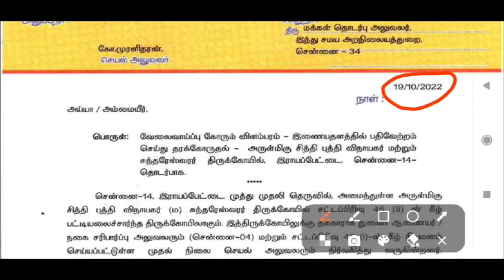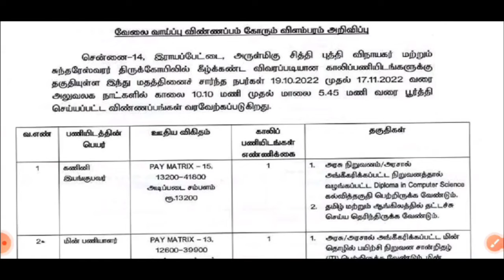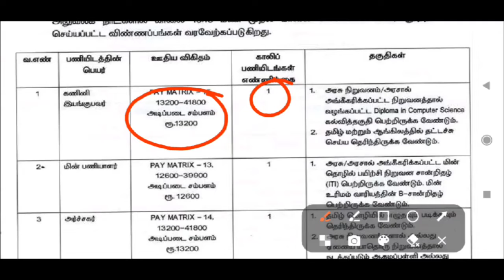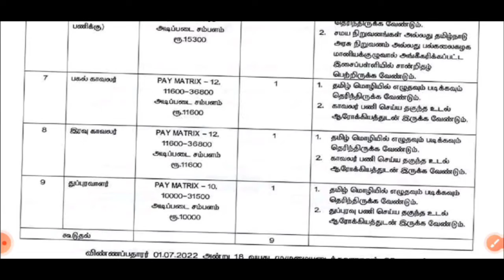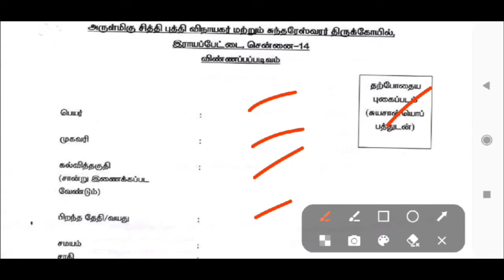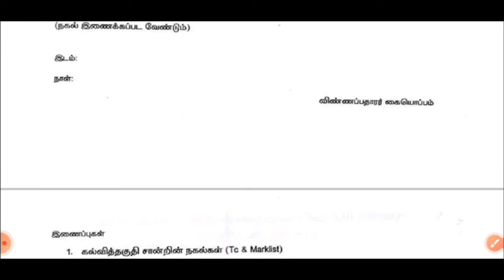தமிழ்நாடு இந்து சமய அறநிலைத்துறையில் இருந்து ஒரு நிரந்தர வேலை வாய்ப்பு 2022//TNHRCE Recruitment 2022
Tamil Nadu Hindu Religious & Charitable Endowments Department (TNHRCE) announce the new job recruitment for the Arulmigu sitipudhi vinayagar and Sundareshvarar Temple.